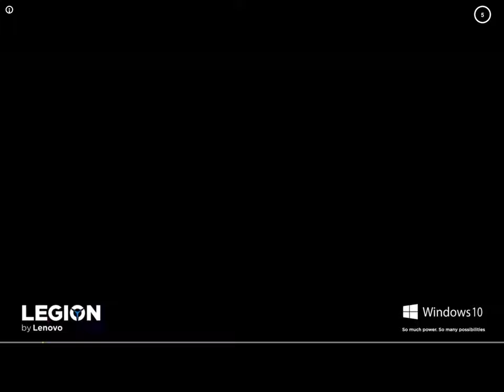You…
Final video of paper.io